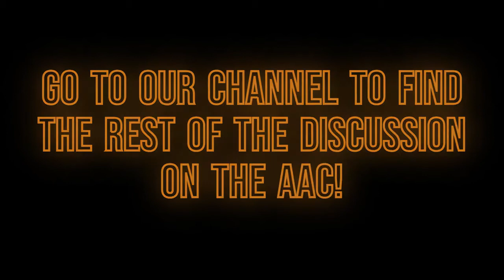Tulsa Golden Hurricane - from Ep. 10 State of the Conference: AAC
Dan's Twitter: @djsurfus12

Cody's Twitter: @A_POTATOE_SKIN